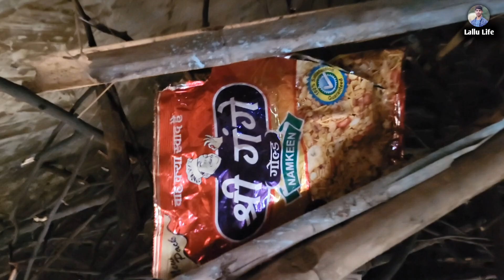होली से पहली हमर घर के लिपाई पितई | Holi CG Vlog | cg holi video 2024 | holi tihar cg video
about This Video:
today new Village life holi cg vlog video me maine aapko dikhaya hai ki bhabhi aur maa hamare ghar ki yani my home ki saf safai kar rahi hai to ummid karta hu ki ye cg holi ki taiyari vlog video aapko pasand aayega.

Desclaimer :-